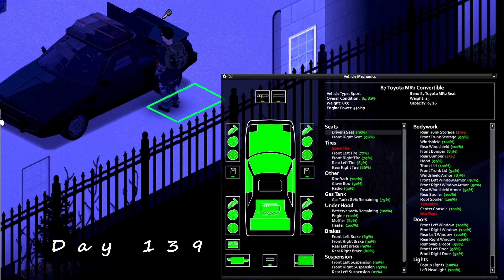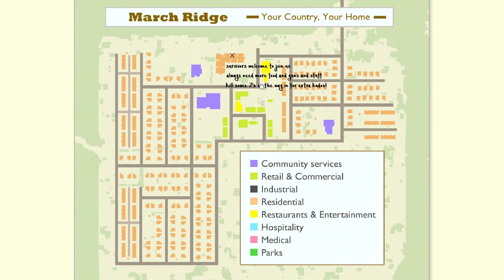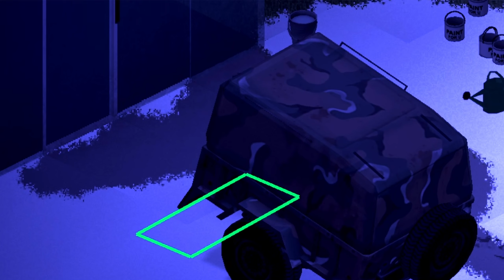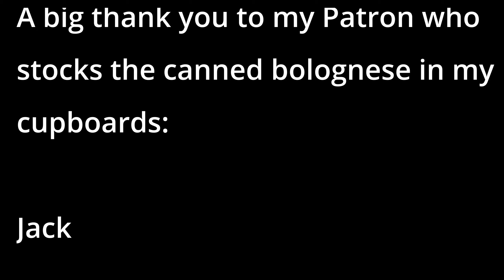How I ended up in Louisville. Roleplay Story EP.5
In this episode, enjoy the journey of finding the long johns, wether or not there is survivors in March Ridge and who is FRG, the only clue Costa has found so far to find who is responsible for the zombie virus.

I hope you enjoy this expansion of the lore of Project Zomboid, and find it as entertaining as I think it is.

Be careful when installing Better FPS and Better Car Physics mods, as they require manual installation.

Bring Me Your Sorrows - Dan Lebowitz

Emotional Aftermath - Doug Maxwell/Media Right Productions

In Eternity We'll Meet - Aakash Gandhi

Limousines - TrackTribe

Raga Of Thousand Suns - Hanu Dixit

The Itch (Instrumental) - NEFFEX

Thinking Back - Max Surla/Media Right Productions